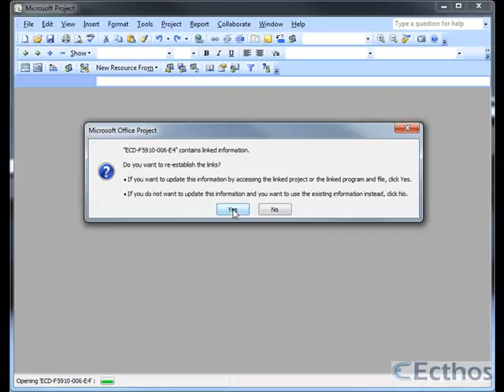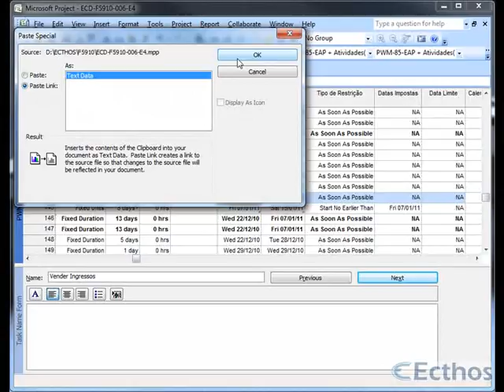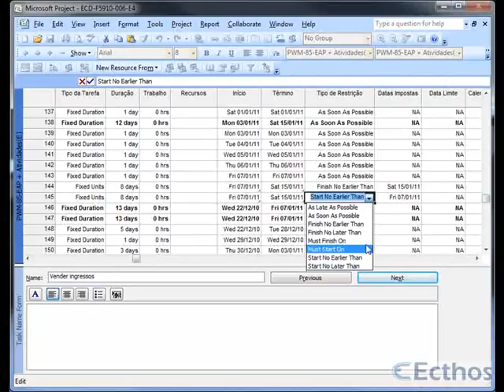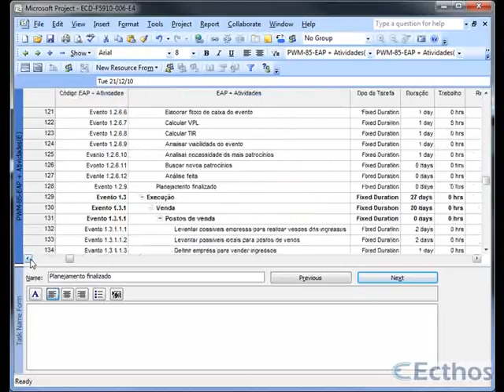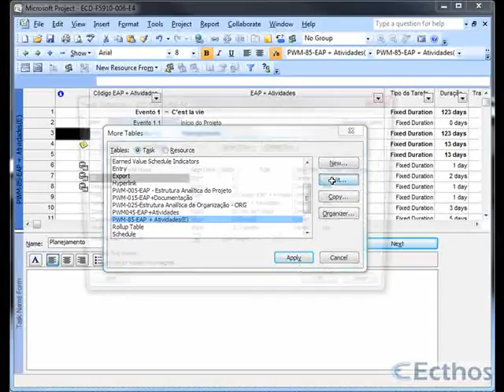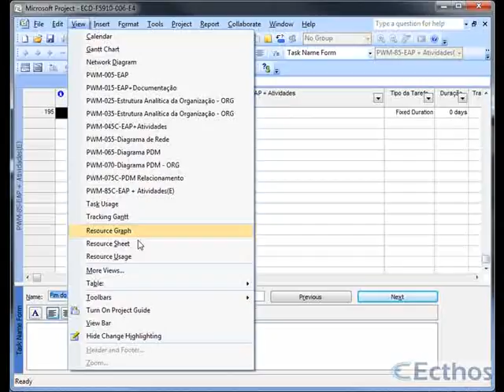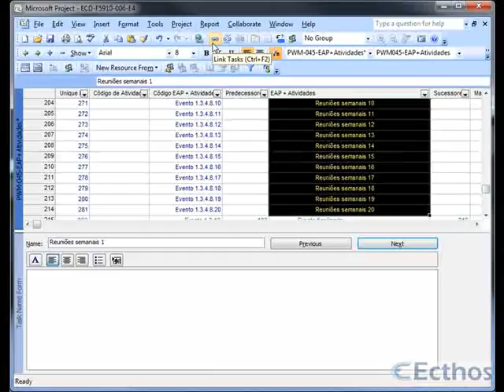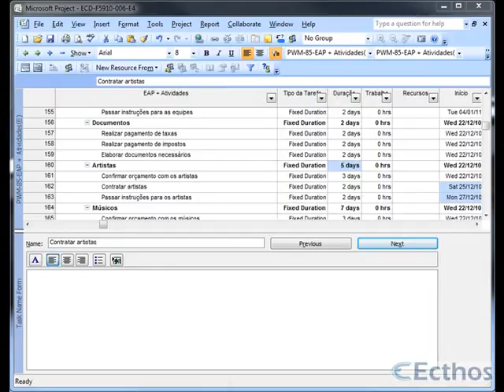ECD-F5910-002-E4_parte 1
Correção do E4,do aluno 001, feita pelo tutor Marcelo Ribeiro do curso MS Project 2013, atendendo aos melhores padrões do mercado e do PMI e gravado em HD.